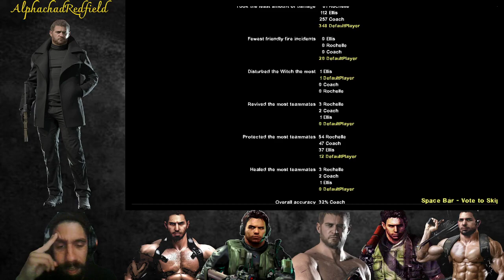Let's Play - Left 4 Dead 2 (PC) - First Playthrough: Part 2 - Easy Mode (NICK)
In this stream, I will be playing the last three levels (Swamp Fever, Hard Rain, The Parish) on the PC version of Left 4 Dead 2 (2009) as Nick.